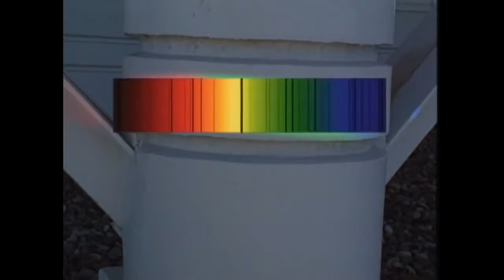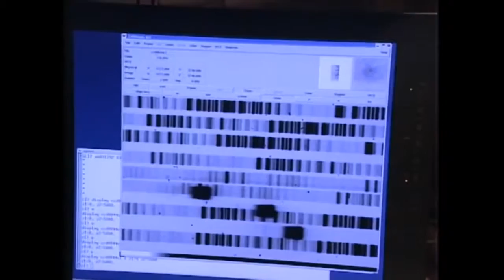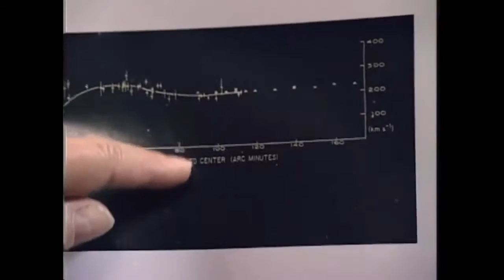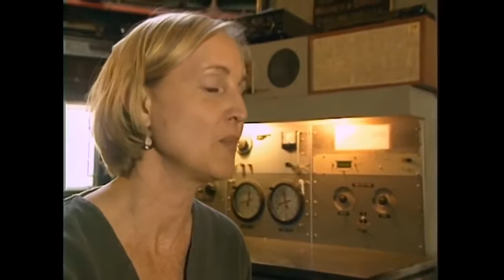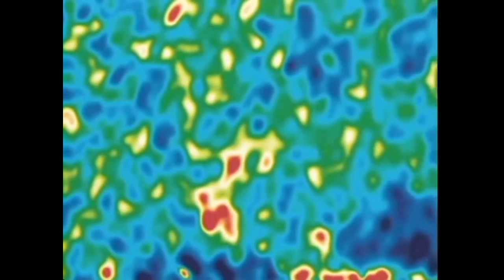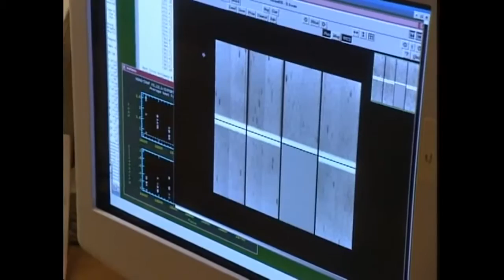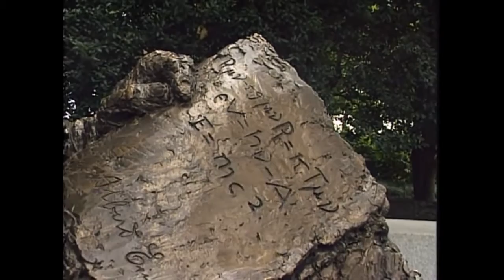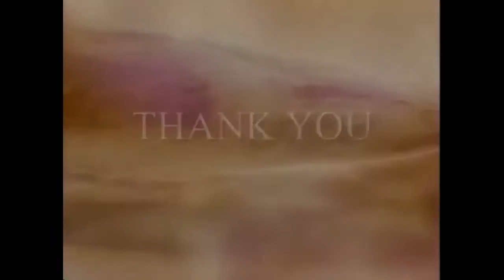Science Documentary - DARK SIDE OF THE UNIVERSE - SCIENTIFIC AMERICAN FRONTIERS